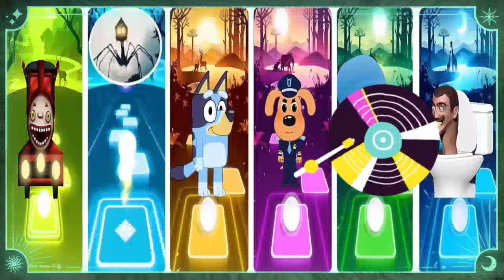Lightning Mcqueen Eater🆚Extra Slide🆚Thomas Train Exe🆚Train Eater🆚Skibidi Toilet🆚Bus Eater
Lightning McQueen Eater vs Toilet Monster vs Bus Eater vs Skibidi Toilet   Tiles Hop EDM Rush!
ball games in one addictive package!